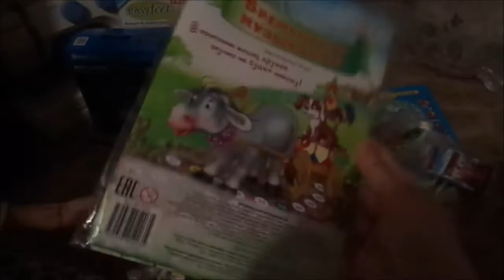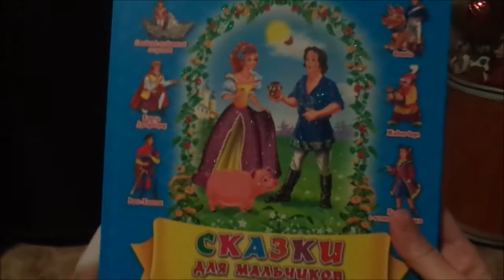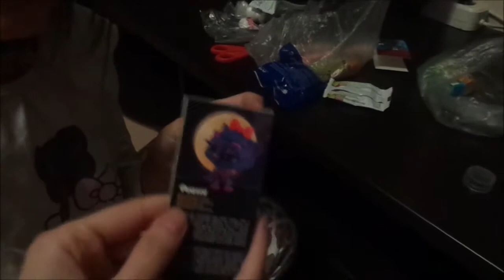Аня и Гриша находят подарки под елкой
В этом видео мы покажем вам наши новогодние подарочки, которые мы обнаружили под елкой.